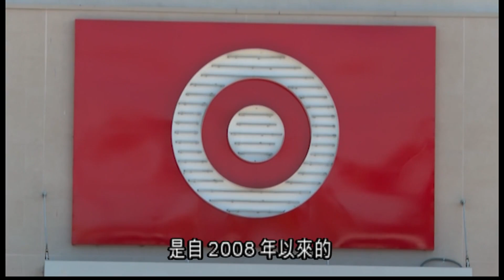今年年底的購物季節預計短期聘用的職位 是自從2008年以來最少 9.19 (國)